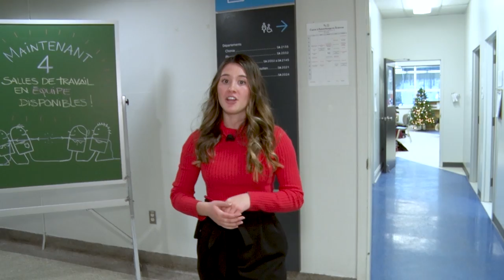Visite guidée du Cégep de Trois-Rivières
Anne-Sophie, étudiante en Sciences humaines, t'amène visiter les endroits clés du cégep.

Merci aux étudiants en Arts Visuels qui nous ont permis de filmer leur œuvres pour cette vidéo.